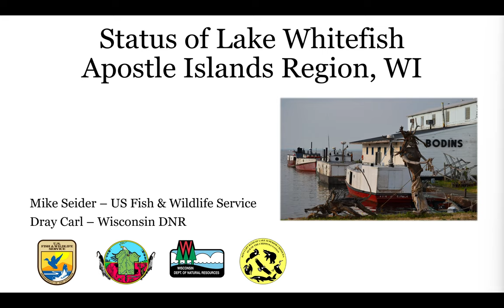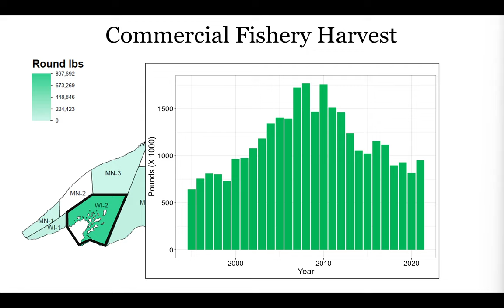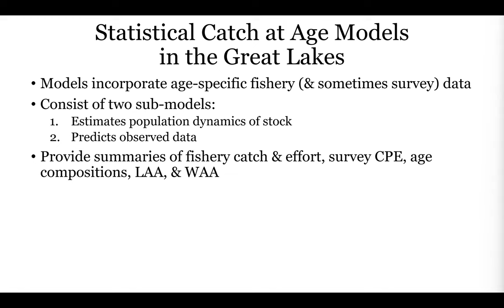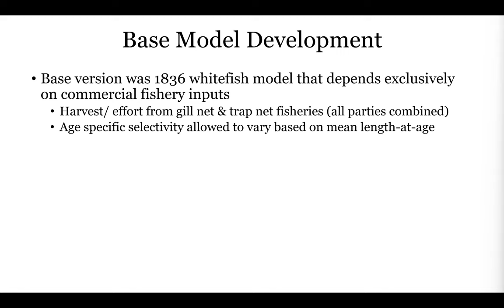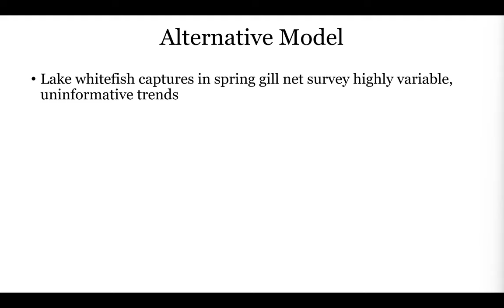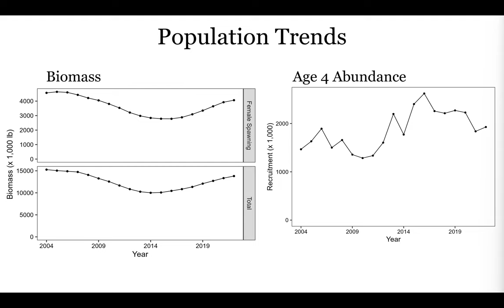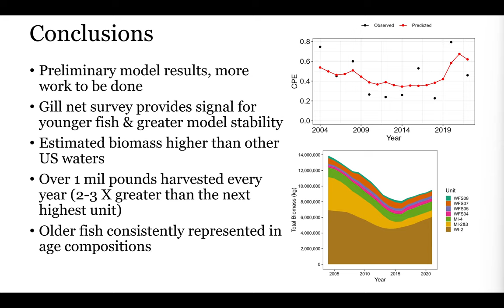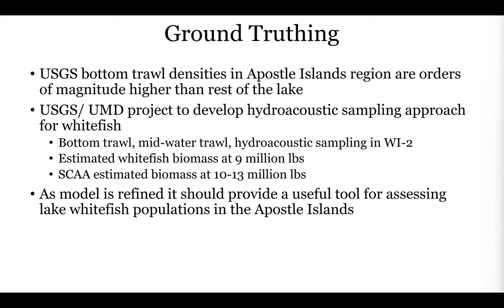LSC 8 Status of lake whitefish in the Apostle Islands region, WI